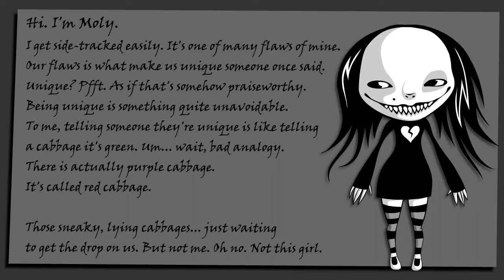MOLY COMPRESSED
A little gothy girl that lives in my head. She likes to smile.^^